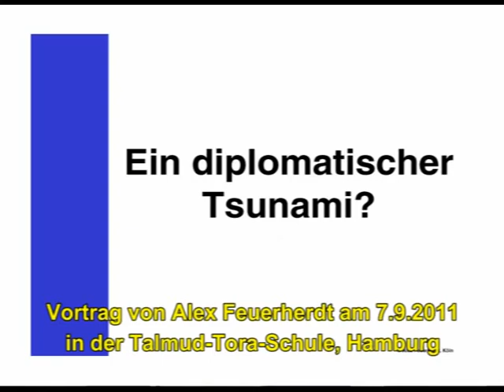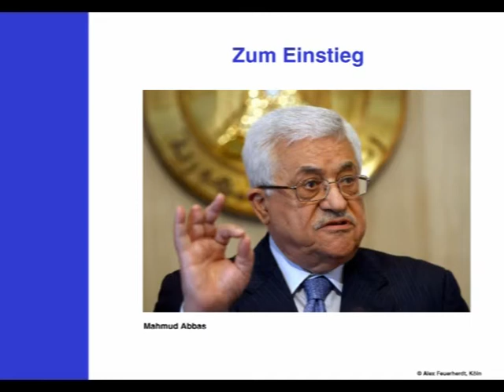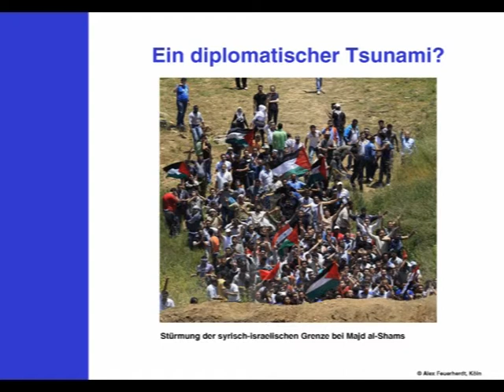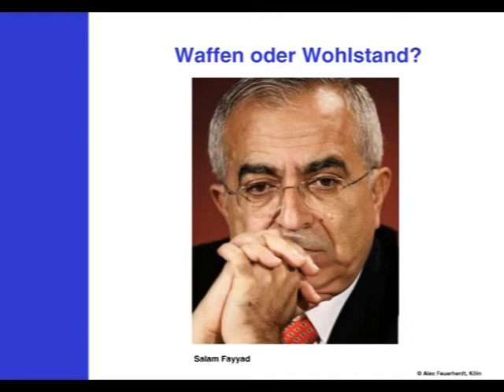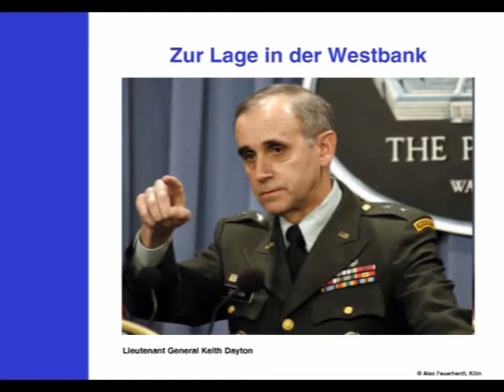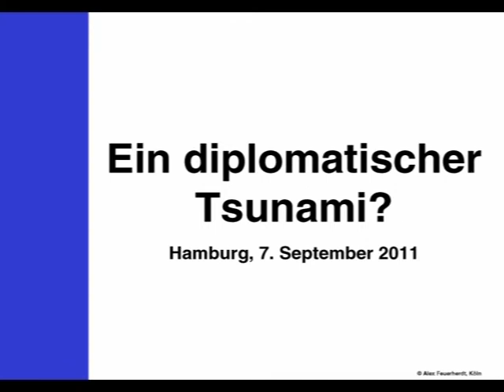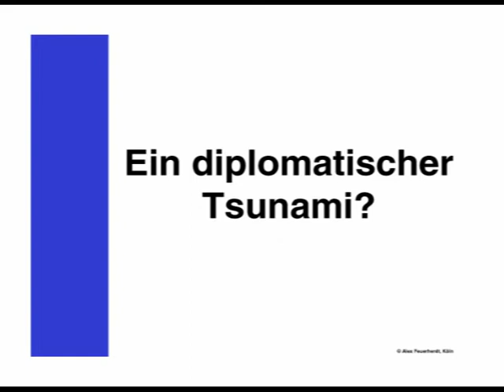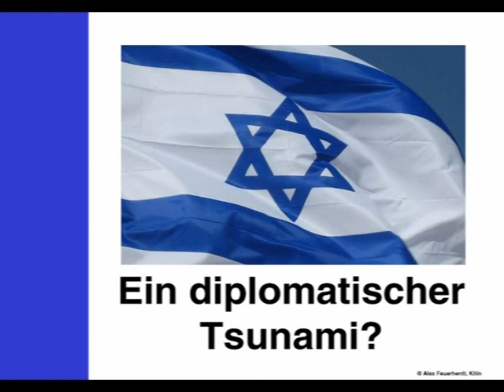Ein diplomatischer Tsunami ? Konsequenzen einseitiger Staatsausrufung.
Welche politischen und rechtlichen Folgen hätte also die unilaterale Ausrufung eines palästinensischen Staates vor der Uno -- sowohl für die Palästinenser als auch für Israel ? Vortrag von Alex Feuerherdt am 7.September 2011 in der Talmud-Thora-Schule, Hamburg. Mehr ueber den Vortrag siehe
ENGLISH: A diplomatic tsunami ? The consequences of the planned unilateral declaration of statehood by the palestinian authority (pa) for Israelis and "Palestinians" alike in September 2011. an analysis by lecturer and freelance author alex feuerherdt, cologne.